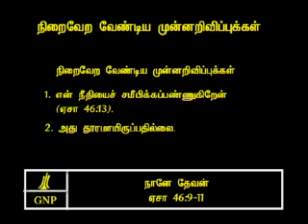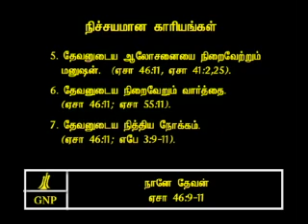TAMIL BIBLE VIDEO COMMENTARY ISAIAH 46 PART 5